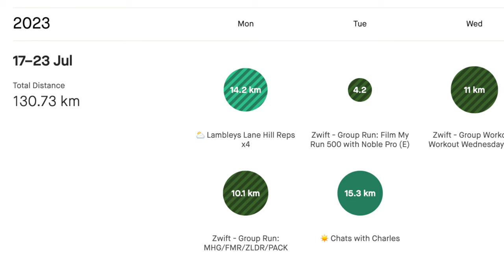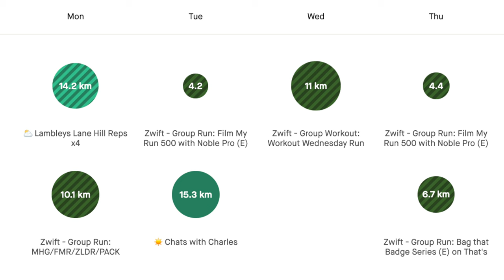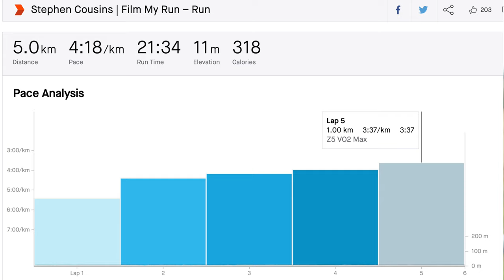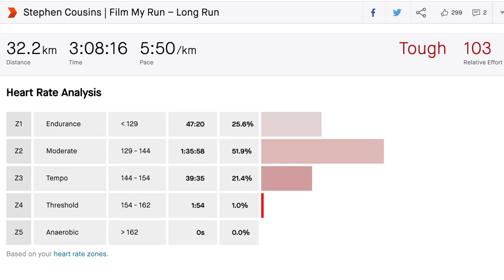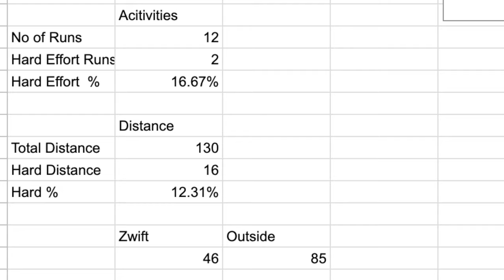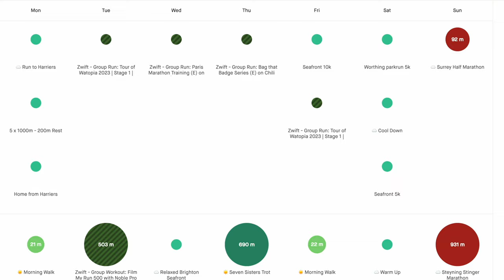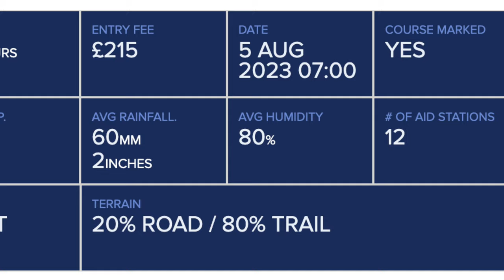Would YOU race 100 miles as prep for a 100 Mile RACE | UTMB Training Week 5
Join us as we dive into Week 5 of my UTMB ultra-marathon training where I clocked 130 kilometres and over 2,000 metres of elevation gain. This episode also discusses a key debate among runners - is running a race of your target distance a good part of your training? I share my insights about preparing for 10k, marathon, and 100 mile races.

MUSIC

Take A Bow by Gareth Johnson - License ID: K1O3leEZW9q
Dark Times by John 00 Fleming - License ID: Jm0VaX1934M
Revved Up by Barrie Gledden, Steve Dymond, Jason Pedder - License ID: 31Jp203dx0o